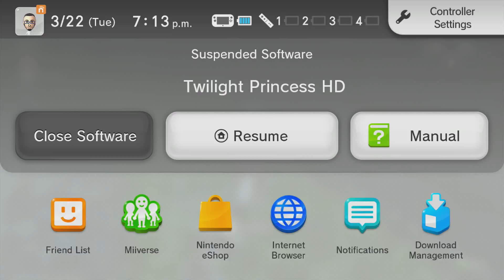hour 11 LoZ TP: Wagon Escorting & a Queen's peace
Tons of story happens & among My Most Fun hour yet. After Audio & Action just right too, reminds me of why i like this series and this game specifically.

Salaam Alaykum (Peace be upon you) Life can be meaningful & Fun both simulatenously

worked super hard on that thumbnail too.
& tons of playlist on the channel too guys

Like (helps others see this vid)
Share (we need more views to encourage more)

AsSalaam-Alaykum waRahmatullahi waBarakatuhu !
Peace be upon you all & God's Mercy & His Blessings